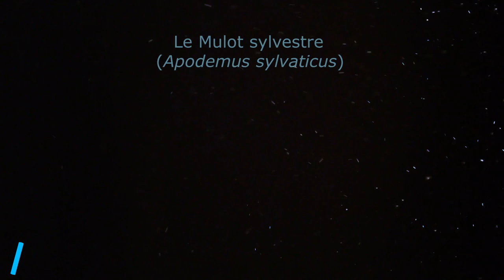Le Mulot sylvestre - The wood mouse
(Apodemus sylvaticus)

Ordre : Rodentia
Sous-ordre : Myomorpha
Famille : Muridae
Sous-famille : Murinae
Longueur : Le corps mesure entre 7 et 15 cm. Une queue de près de 10 cm.
Poids : 18 à 35 g.
Longévité : 18 à 20 mois maximum, souvent moins d'un an.
Habitat : lisières et les bois de feuillus, les haies et aussi les parcs et les jardins. Il est aussi visible dans les habitations (grenier, garage, etc.)
Alimentation : Les mulots sylvestres consomment principalement des graines, en particulier des graines d'arbres comme le chêne, le hêtre, le frêne, le tilleul, l'aubépine et le sycomore. Ils peuvent manger de petits invertébrés tels que des escargots et des insectes, particulièrement à la fin du printemps et au début de l'été, lorsque les graines sont les moins disponibles. Plus tard dans la saison, ils mangent des baies, des fruits, des champignons et des racines. En hiver, ils peuvent s'attaquer aux chauves-souris hibernantes.
Diffusion : Le mulot sylvestre est une espèce euro asiatique (absente du nord de la Scandinavie) et d'Afrique du Nord.
Reproduction : Les femelles ont deux à trois portées allant jusqu'à neuf petits. Elle les allaite toutes les cinq minutes du premier au 3ᵉ ou 4ᵉ jour. La gestation est de 22 jours et les jeunes sont autonomes au bout de 3ᵉ semaines. Ils atteignent leur maturité sexuelle à huit semaines. La longévité varie de 2 à 4 ans.

De même que chez certains rongeurs, la peau de la queue a la propriété de se rompre facilement pour permettre à l'animal de s'enfuir s'il est saisi par un prédateur.
Le mulot sylvestre est plutôt solitaire et nocturne ou crépusculaire. Il est actif toute l'année et creuse des galeries parfois profondes. Ce sont d'habiles grimpeurs qui se déplacent aussi par bonds. On l'appelle aussi souris sauteuse.